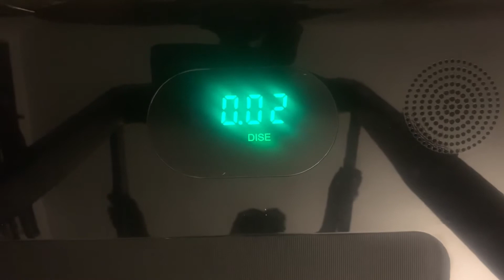Goplus 2 in 1 Folding Treadmill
The display and the information it provides